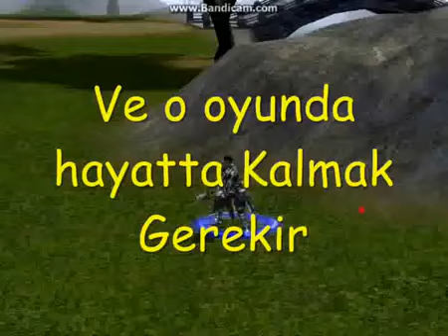azra mt2 vol 2 Low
Azramt2 Güncel Videoları